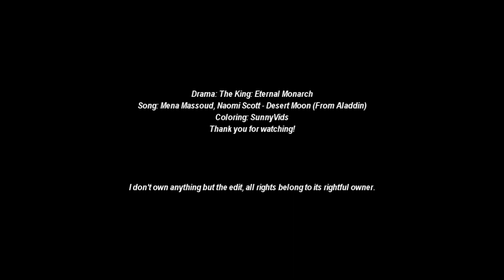Tae Eul & Gon ► Desert Moon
Coloring: SunnyVids